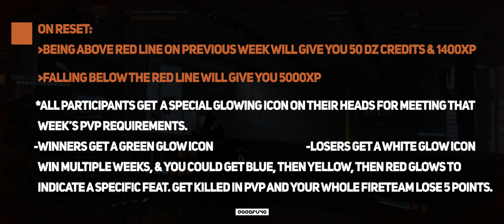Division 2 PVP Fix - Short Term Changes (Version 1)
The Division 2 PVP fix
The Division 2 PVP overhaul
The Division 2 Skyscraper
The Division 2 TU11
The Division 2 Title Update 11
The Division 2 Appearance Mods
The Division 2 PVP build
The Division 2 PvE build
The Division 2 Skill Build